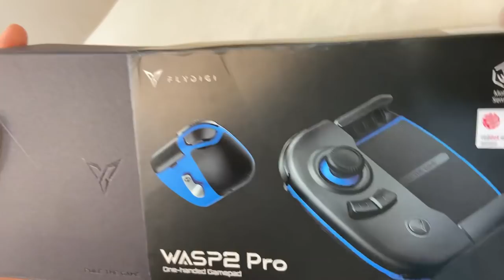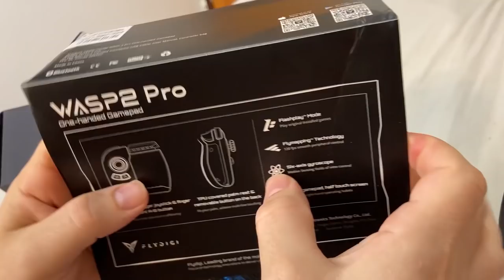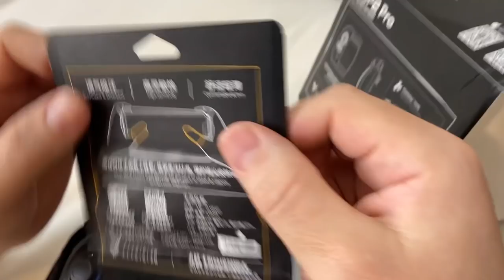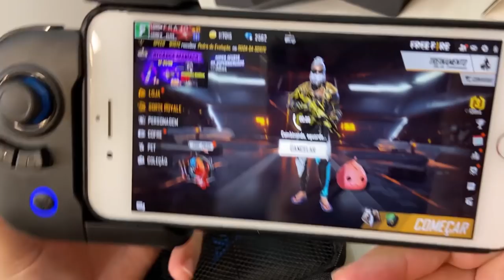EL GATO ME DEU O NOVO GATILHO DELE! MAIS APELÃO AINDA!? FREE FIRE UNBOXING